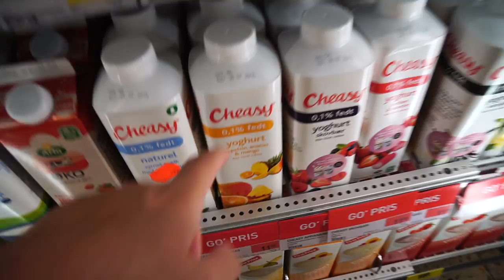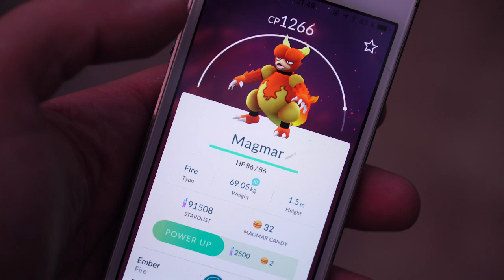DET SMAGER JO AF URIN!